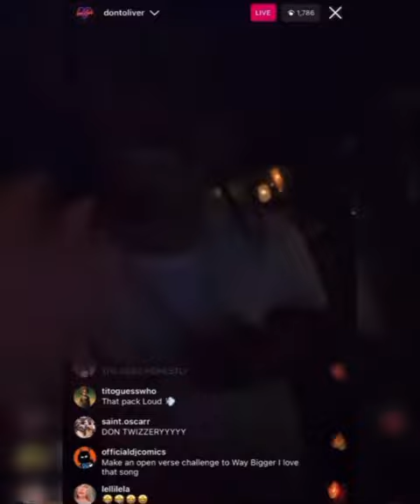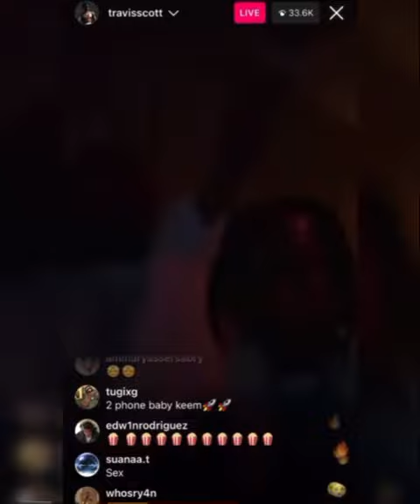Travis Scott previews new music on IG Live ft/ Future, Don Toliver, Drake…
Travis Scott and Don Toliver previewing new music on instagram live. The Astroworld rapper has been in the news recently for apparent bad behaviour as it is believed he assaulted a patron in one of the famous night club.